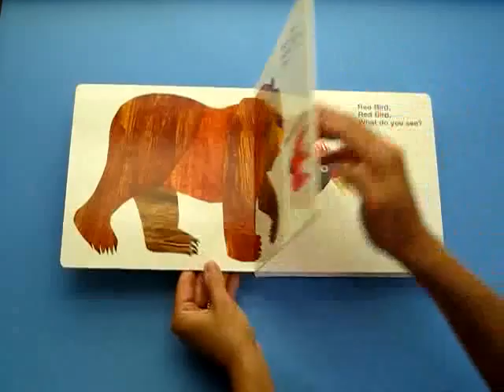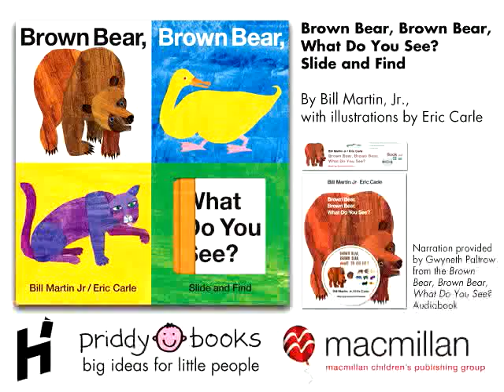BROWN BEAR BROWN BEAR WHAT DO YOU SEE? by Eric Carle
Official trailer from Macmillan Children's Publishing Group Summary: Children see a variety of animals, each one a different color, and a teacher looking at them.  For this and hundreds of other trailers, arranged by interest level and available for free mp4 download, please visit our main